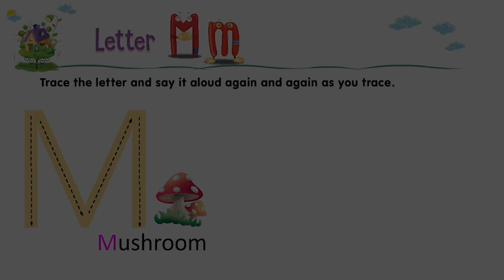Nursery_English_Literacy_P36 II